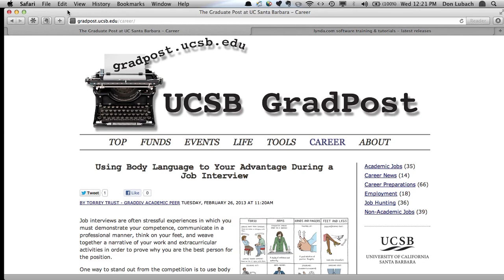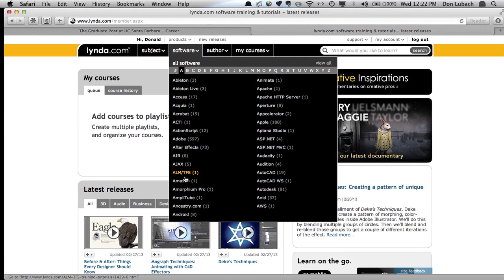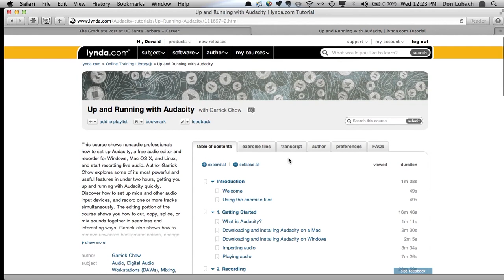LYNDA.com Subscription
Don Lubach shares good news about LYNDA.com while having lunch at his desk